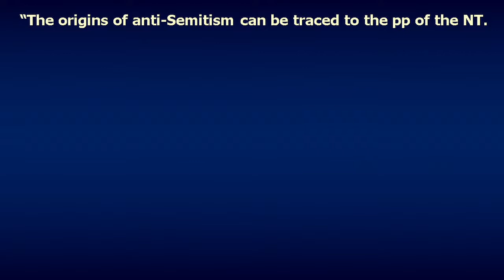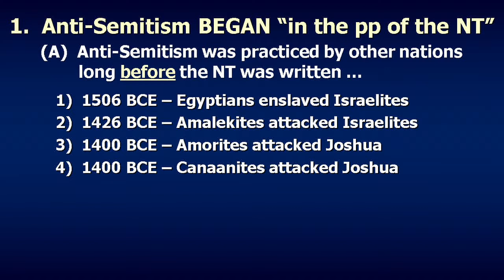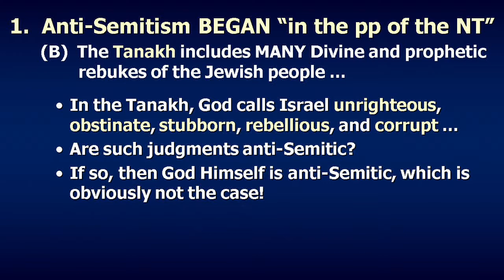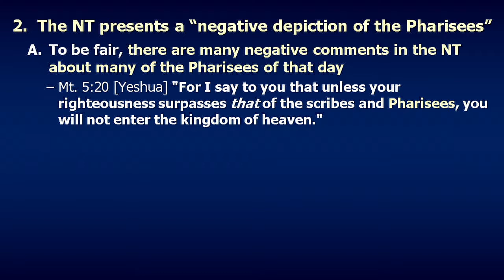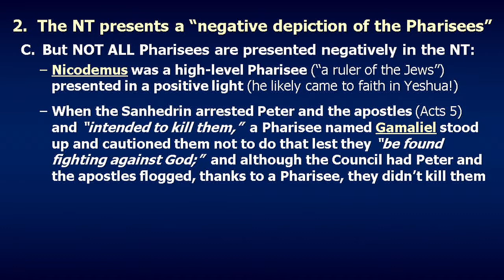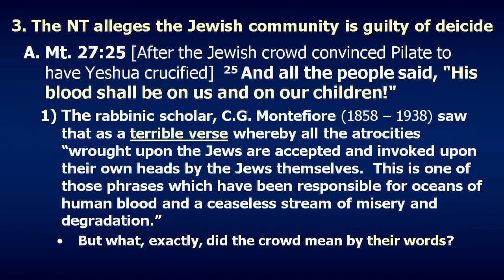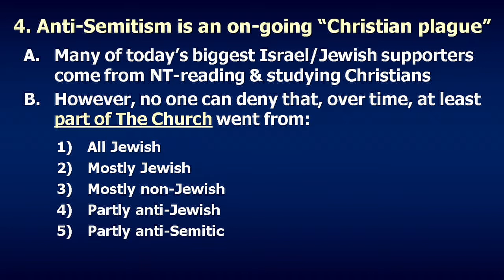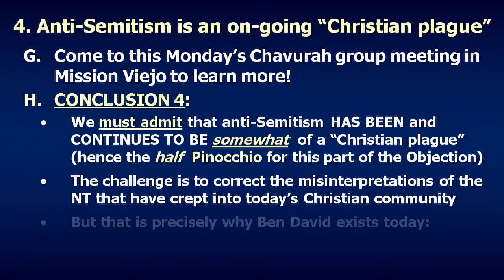Jewish Objection: The New Testament is Anti-Semitic